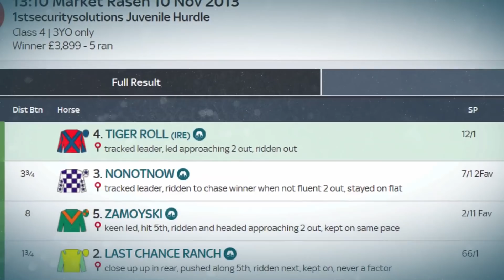Tiger Roll | Making a National Hero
A truly great sporting story - Tiger Roll, originally bred to win a Derby, before leaving Godolphin and finding himself at Gordon Elliott's, has been the horse of a lifetime and is easily one of the sport's greats!

As the 'Tiger' bids for a fifth Cheltenham Festival success in less than two weeks, Sky Sports Racing's own Vanessa Ryle went to find out where Tiger Roll came from by visiting his breeder Gerry O'Brien in Ireland.